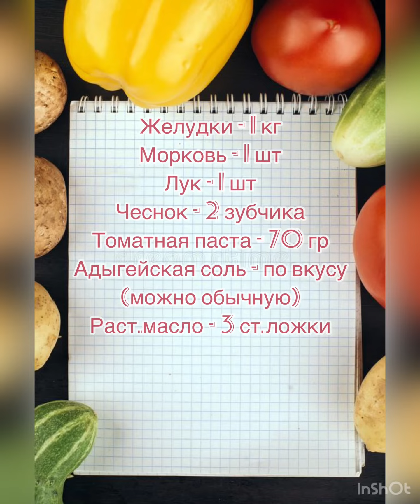Нежные куриные желудки с подливкой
Нежные куриные желудки с подливкой и рисом на гарнир